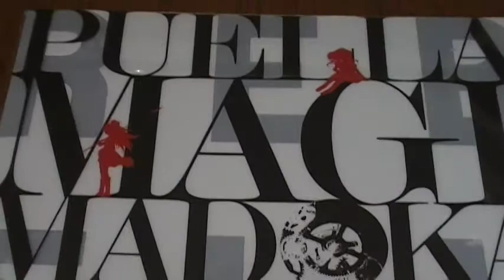まどかマギカ 新編 叛逆の物語 前売り券購入特典 クリアファイル